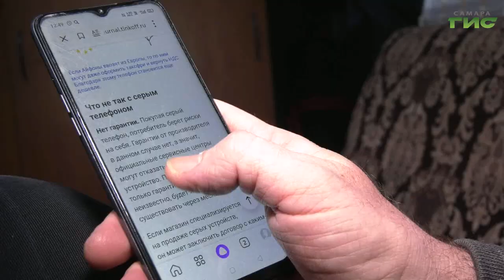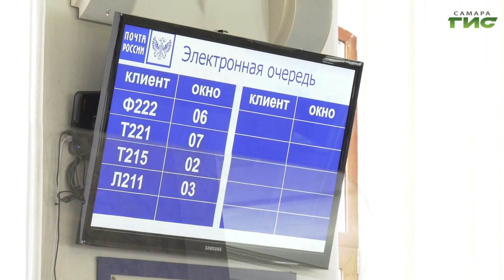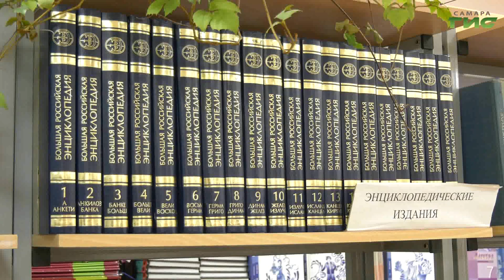Что изменится в жизни россиян с 1 сентября 2023 года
Новые законы вступят в силу с 1 сентября. Как они изменят жизнь россиян, с экспертами обсудила Светлана Кудрявцева.